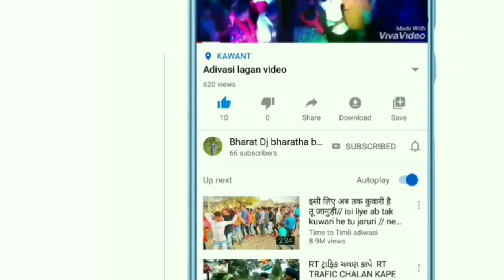adivasi_festival_video 2020 Aadivasi superhit video dance आदिवासी सुपर हिट विडीयो डांन्स